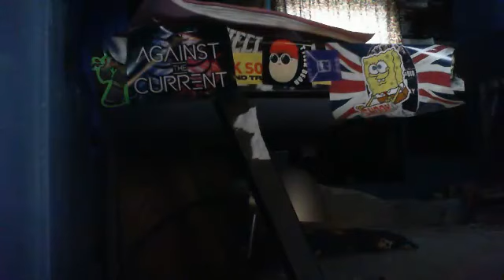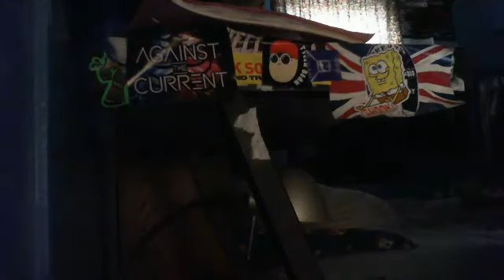CBC Marvins Room